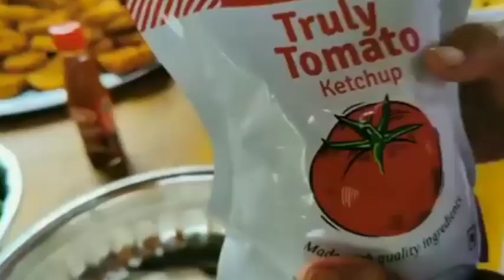Burger King II Granny and grandson special vedios II Tasty Tasty II Amazing burger🍔🍔🍔